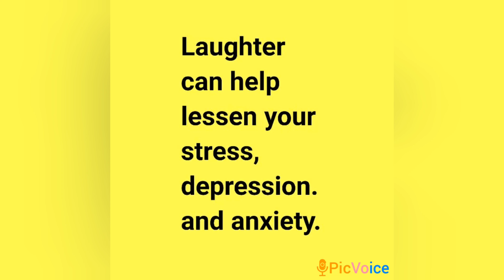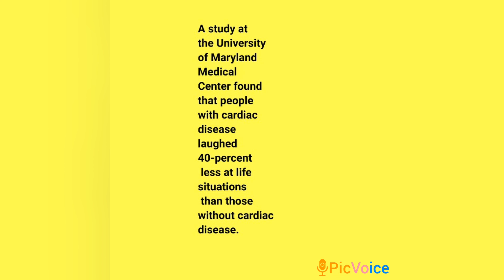Stroke Survivors: Serious Look At Laughter For Healing! 5 Health Benefits You Should Know About!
Stroke Survivors:
A Serious Look At Laughter For Healing!  5 Health Benefits You Should Know About!